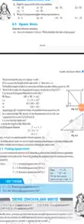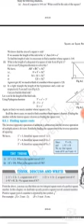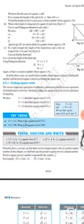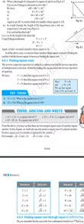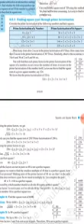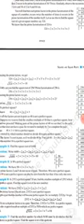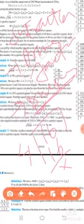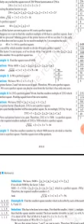Finding Square root 8th Math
By Mohammed Rafique Mir